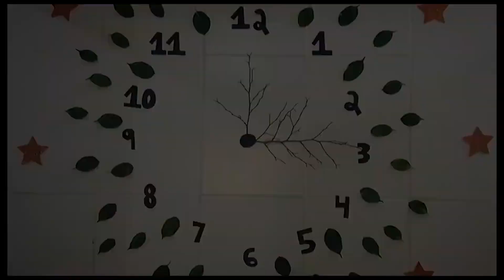DEZ POR TODOS (MÚSICA BRASILEIRA): RAFA ANJOS (TIME LÍVIA ITABORAHY)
Hey voicer! Ajude o seu candidato DANDO LIKE em seu vídeo, COMENTANDO e DIVULGANDO. O candidato com mais likes em 48h, de cada time/rodada, ganha meio ponto bônus em seu somatório. Bora engajar, galera! Esse vídeo será avaliado pelos jurados ANTHONY e TATI QUEIROZ. Será avaliado também pela técnica LÍVIA ITABORAHY e pelo seu assistente, GUI LISBOA. O resultado será divulgado em uma LIVE no dia 29/11, segunda-feira, a partir das 18h.